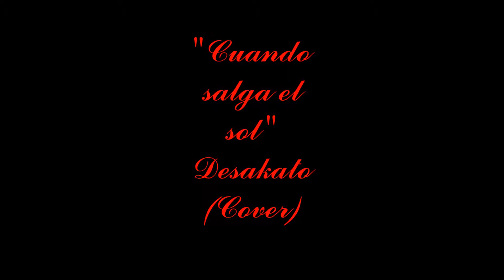Cuando salga el sol -DESAKATO- Drum cover - Jose "G-lego"